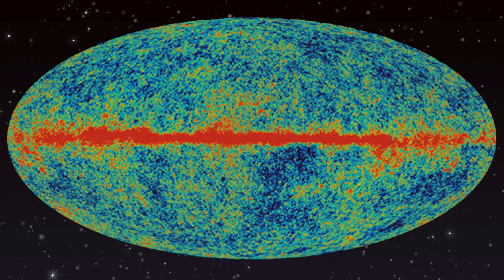Holiday Special 2022: Exploring the Winter Sky w/ Michael Petrasko of Insight Observatory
For our 2022 Holiday Special, we explore the winter skies using telescopes! But don't fret - we'll be talking with Michael Petrasko from Insight Observatory learning how to see the winter sky using telescopes from the warmth and comfort of home.

The winter sky is filled with dazzling targets calling out to amateur astronomers.

Jupiter is shining brightly in the southwestern sky. Look for the King of the Planets glowing with a bright white light in the southwestern skies during evening hours. Even a small telescope should reveal bands of color across the face of that mighty world, as well as up to four moons. Go out over the course of several nights, and you can actually see those Galilean moons of Jupiter race around their mighty parent world...